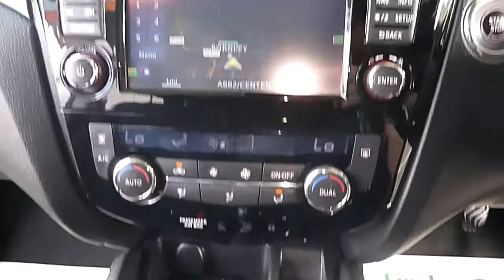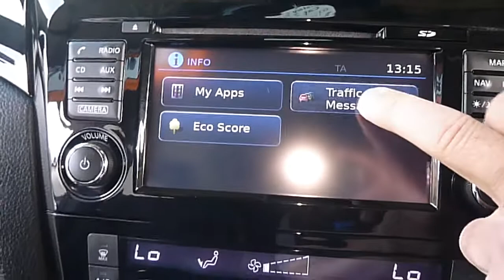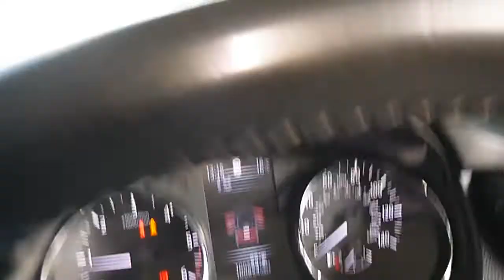Nissan Qashqai n-tec+ dci